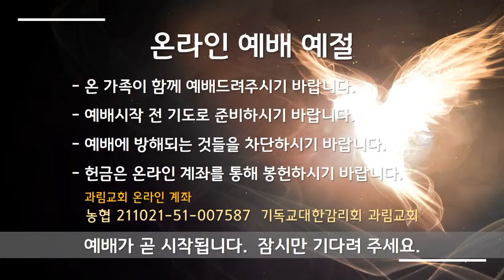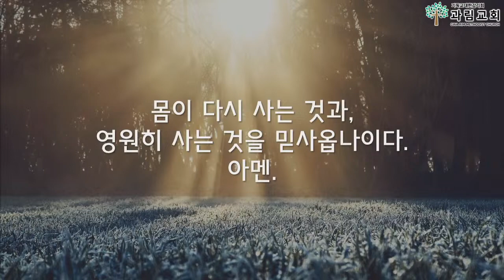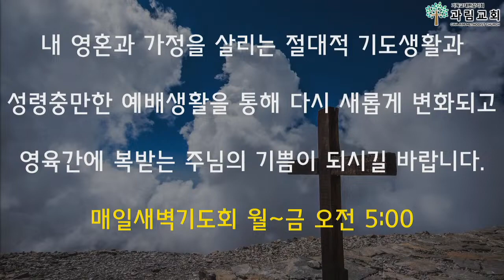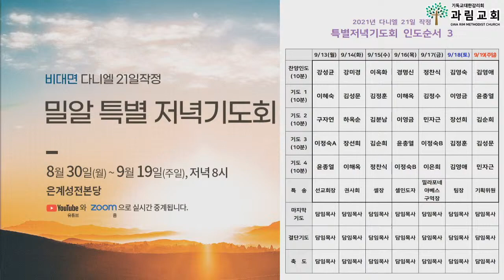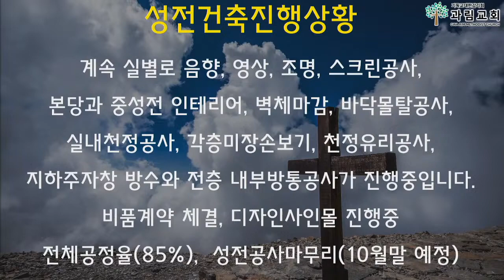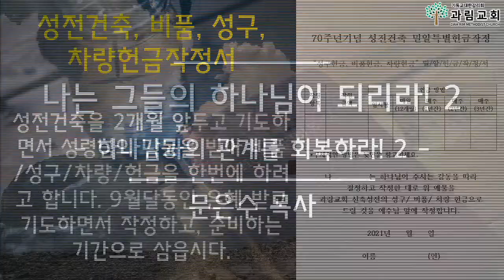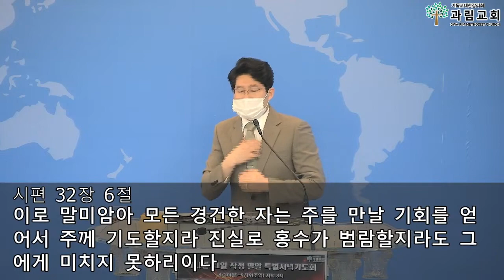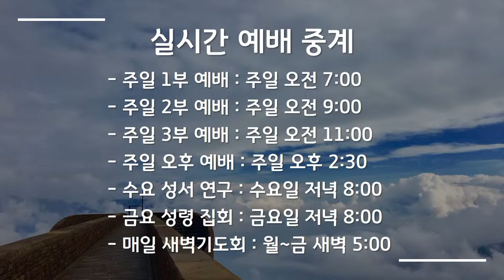2021년 9월 19일 과림교회 실시간 주일오전 3부예배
홀리 브릿지(Holy Bridge) Worship

Worship Leader : 정찬식 전도사

Drum : 김수빈
Bass : 백진희
E.Guitar : 김동준
Main.P : 장효진
Sec.P : 김재우
Vocal : 홍애진, 탁점선, 배호선
Sub : 민경현
Cam : 강성균

Song List
1. 하나님의 나팔소리
2. 내가 매일 기쁘게
3. 하늘의 문을 여소서(임재)
4. 예수 우리 왕이여

나는 그들의 하나님이 되리라! 2
- 하나님과의 관계를 회복하라 2 -
창 17:1-14
문은수 담임목사

코로나19와 경기도 지침으로 인해 온라인으로 진행됩니다.

농협 - 일반헌금 계좌(기독교대한감리회 과림교회)
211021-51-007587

농협 - 건축헌금 계좌(기독교대한감리회 과림교회)